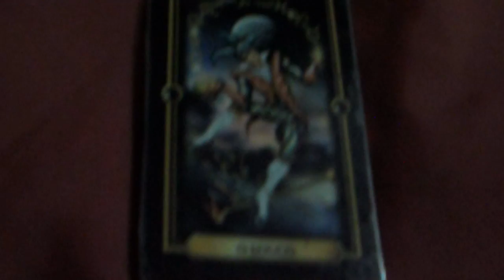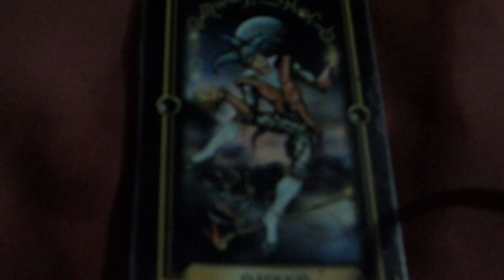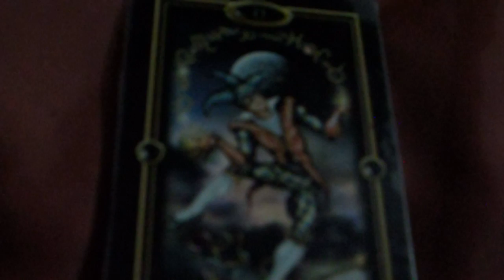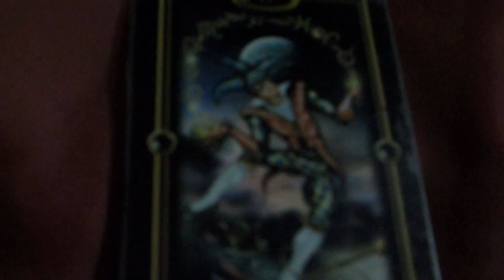Tarot - Arcanos Maiores (O Louco - Tutorial)